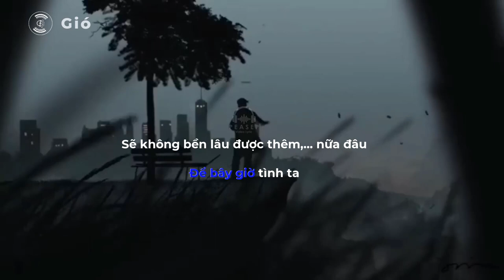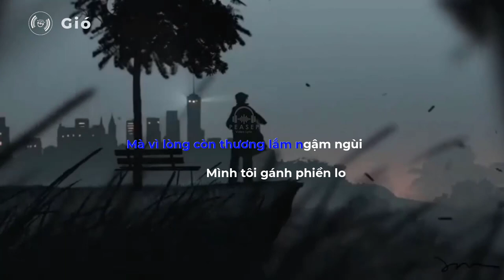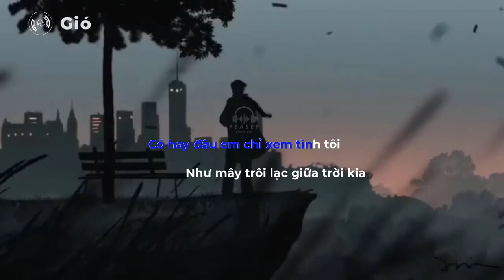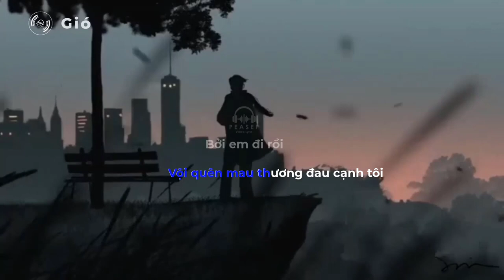GIÓ [Lyrics] - JANK | Gió Mang Hương Về Giờ Em Ở Đâu...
► Video, cut & edit, lyrics: Peasep Music

✅ Lyrics:
Gió nhẹ sang tôi ngỡ trời xuân
Nắng hừng lên tôi ngỡ đông tàn
Ai có ngờ đâu đông vẫn còn đây
Xuân chưa về
Tôi ngỡ tình ta xanh ngát trời xuân
Đâu biết ngày đông kéo đến bất chợt
Yêu mấy rồi nay cũng hóa tàn phai
Theo người
Gió mang hương về giờ em ở đâu
Vương trên môi nụ hôn của ai
Để bây giờ tình ta
Sẽ không bền lâu được thêm nữa đâu
Xin em hãy cứ đi đi thật xa
Đừng về đây níu kéo những thứ
Vốn không thuộc về một người vô tâm
Mà vì lòng còn thương lắm ngậm ngùi
Mình tôi gánh phiền lo
Thương chẳng thể buông
Em có đâu ngờ
Trên khóe miệng cười tôi khóc trong tim
Em ở cạnh người môi mắt em vui
Thôi chắc đành vậy
Cạnh tôi thấy em buồn
Tôi chẳng đành lòng
Nhìn môi mắt em sầu
Thương lắm
Rồi giờ đành buông để người đi
Tôi sầu
Có hay đâu em chỉ xem tình tôi
Như mây trôi lạc giữa trời kia
Chén men sầu làm sao vơi đi
Niềm đau mà em đã trao
Bao câu hẹn ước ta bên cạnh nhau
Vội quên mau thương đau cạnh tôi
Bởi em đi rồi
Ngồi với đơn côi
Thấy thương thu sầu
Tàn nắng
Tôi đau